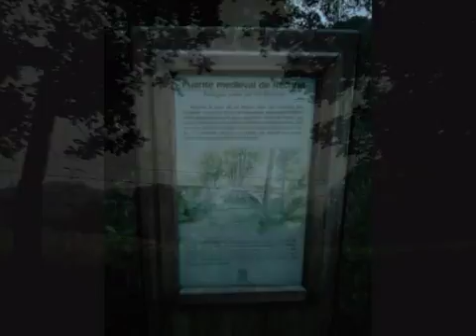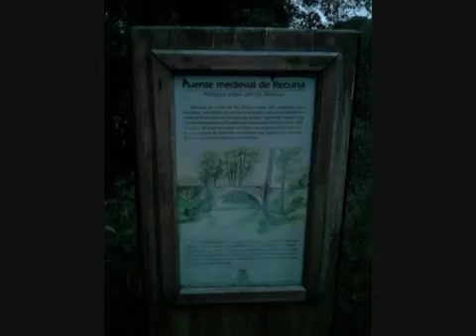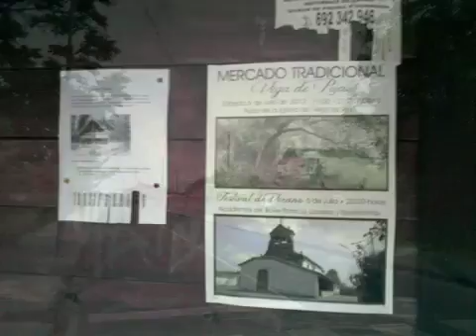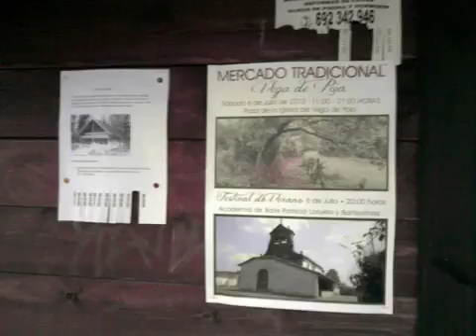225. El sustrato es el producto antes de experimentar el proceso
EL ANTISENTIDO DE LA EXPERIENCIA: DE LA CIENCIA Y LA GENÓMICA A LA FENOMENOLOGÍA O CIENCIA DE LA EXPERIENCIA DE LA CONCIENCIA.